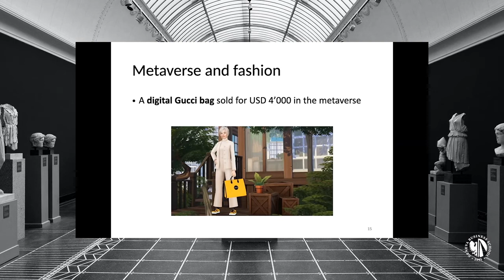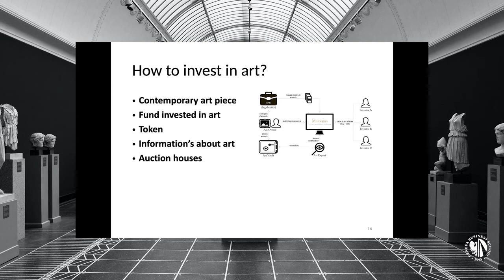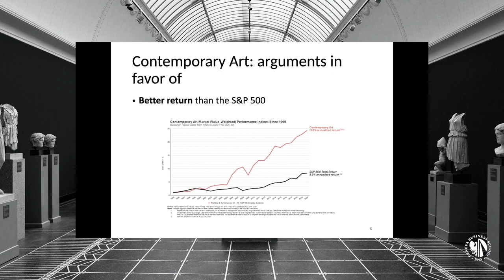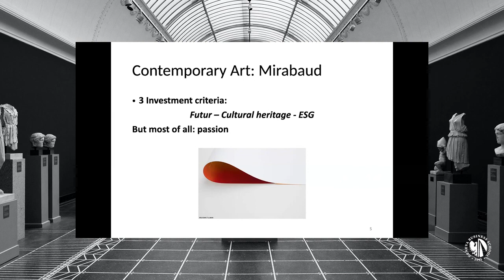Art & money: can art be a financially viable investment? | Part 2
Geneva Business School hosts a fascinating discussion with two professionals in the art investment space. During the webinar, speakers discuss whether art is a financially viable investment and how investment trends have changed over the years, from 18th century furniture to the Salvatore Mundi painting. They will also cover the topic of new technologies, including the stability of investments into NFTs and digital art, and the best place to purchase art for the best price.

Hosted by Geneva Business School's Fine Art International Management MBA program, our panel of experts will discuss how the most lucrative art market investments are made around the world.

Host:
Sixtine Crutchfield, Geneva Business School Program Director, Fine Art International Management MBA

Speakers:
John Plassard, Deputy director of Mirabaud
Francesco Gibbi, Founder of LOT-ART.com

Find out more about the first MBA in Fine Art and ho to apply for February 2022 now